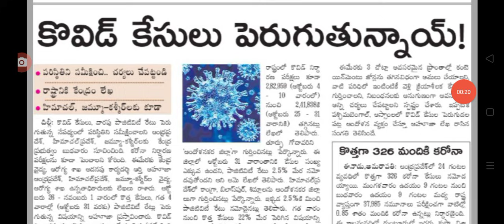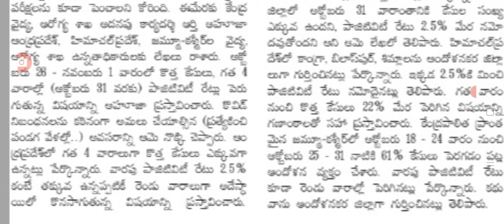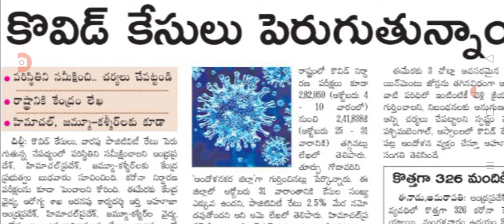ఏపీలో ఈ జిల్లాను ప్రమాదకర జిల్లాగా ప్రకటించిన కేంద్ర ప్రభుత్వం covid latest update in AP.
Hello everyone today update is central Government announced covid-19 cases in AP .@malupdates